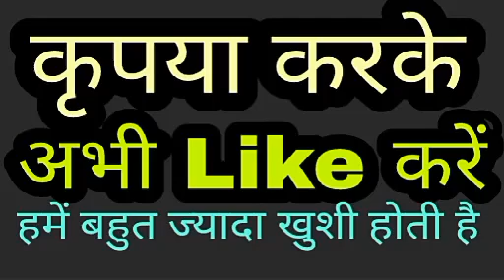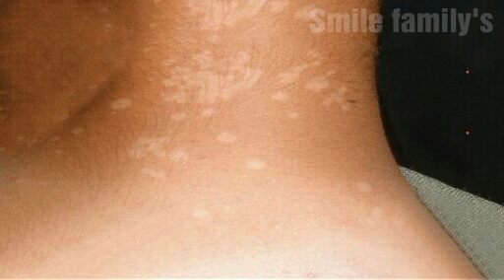Vastu tips मामूली सा काला धागा ना समझो इसे आपकी काया पलट सकता है ये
benefits of black thread
home remedies काले धागे को मामूली ना समझकर इसका उपयोग करें और देखें चमत्कार